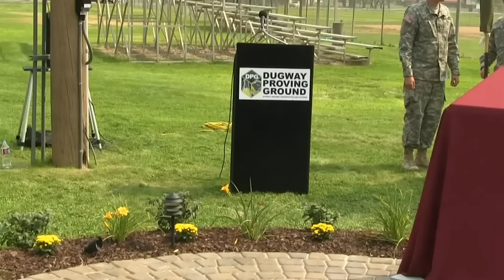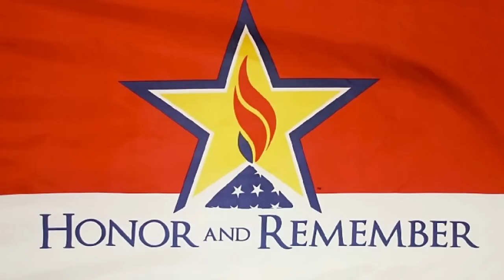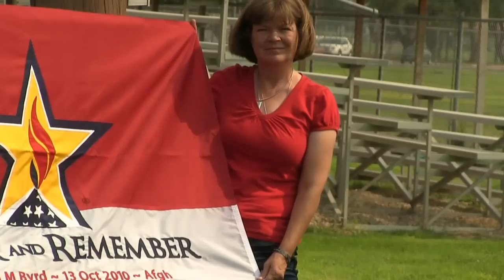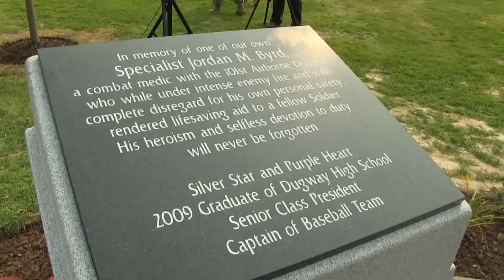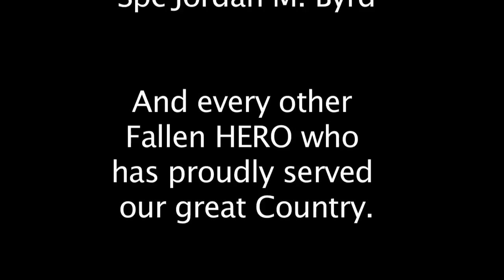In Memory of Spc Jordan M Byrd | Byrd Memorial Field Dedication | Dugway Proving Ground